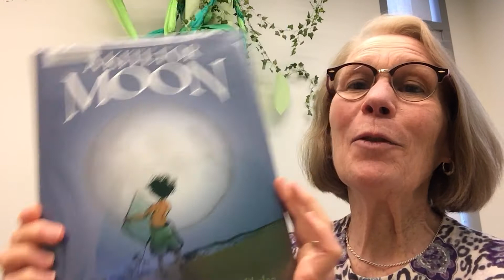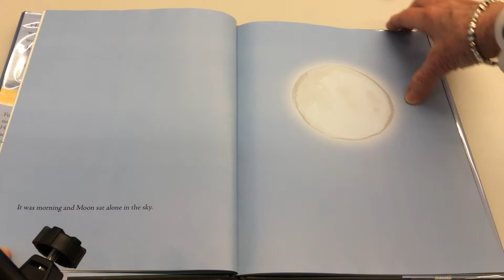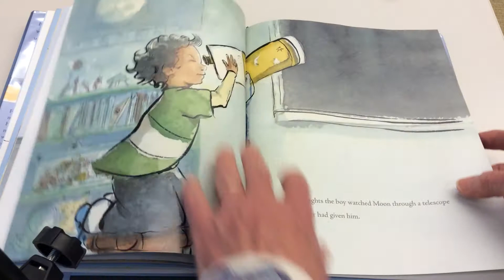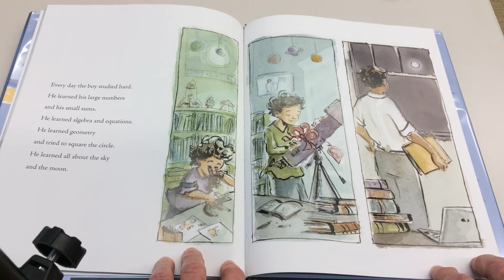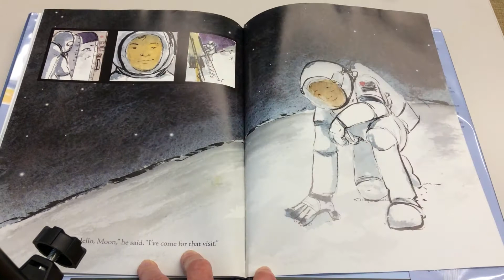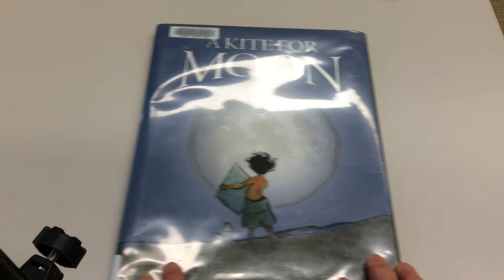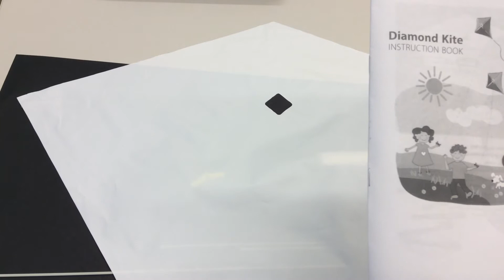Make a Kite for Earth Day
Hear a story about Neil Armstrong’s kite and watch a tutorial to help you assemble your personal kite.  This program had materials to pick up beforehand.